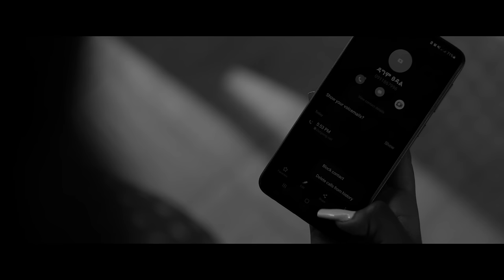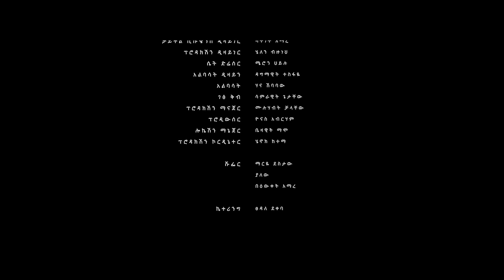ፀዳል - ክፍል 07 | Tse'dal - Ep 07 | Ethiopian Limited Series 2024 | 4k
Sewmehon Films is an Ethiopian-owned entertainment, media, and production company. Sewmehon Films is a content distribution platform dedicated to bringing the best in Ethiopian cinema to audiences all over the world. Through its website and YouTube channel, Sewmehon Films distributes feature films, documentaries, television series, music videos, and short films from Ethiopia’s top film directors. It also hosts premier screenings of selected films throughout the year along with special events such as workshops and seminars. Currently,  Through these partnerships, it is able to reach a larger global audience. Sewmehon Films are committed to supporting the growth of Ethiopian cinema through collaboration with local producers, industry professionals, and filmmakers from around the world. Its mission is to provide emerging filmmakers with access to resources that will help them showcase their work on a global stage.